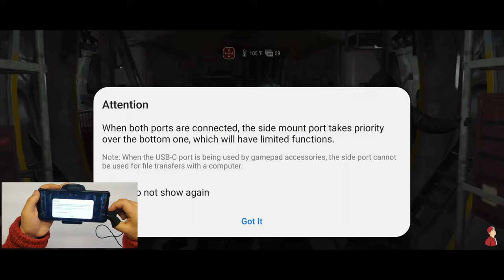Warzone Mobile on Snapdragon 8 Gen 2 Best Performance 😲 (GRINDING)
Please do sub for more amazing AAA mobile games and show some support

check videos

( Snapdragon 865 )

( Snapdragon 855+)

( Snapdragon 855 )

( Snapdragon 855+)

hey guys
 my name is Red Booy aka RED
                                                  Reminder
                                                  Essential
                                                  Destiny
I had started playing mobile game sence 2009
like it started from the features phone games and slowly moved to the smartphone than shifting to Moder Combat 2,3,4,5,6 if you know those games ,it was huge jump to my gaming experience so than to NOVA 3 than to some CS clones and than shit strated  real when I shifted to BULLET FORCE than pubg mobile after that COD mobile well you can say I had tried ever game like 80 to 90 percent shooting mobile games specially FPS one so yeah kinda hardcore mobile gamer here😅

call of duty mobile on snapdragon 8 gen 1

best warzone mobile grind
best warzone mobile gameplay
play warzone mobile in india
warzone mobile on PocoF5 , poco F6 ,X5,  x6
warzone mobile on Realme gt neo 3, 12 pro +, gt2
warzone mobile on OnePlus 7, 8, 9, 10, 11, 11T, 12, 12T,
Warzone mobile on ROG phone 7, ROG Phone 7 Ultimate
warzone mobile is better than call of duty mobile
call of duty mobile is better than warzone mobile

ndian gaming community
Team soul, Team 8bit, Team Tsm India, ROG Titans, Team Golike, Entity gaming, Team Vitality, Global eSports, team orange rocks .
 optic gaming, cloud9 , Godlike